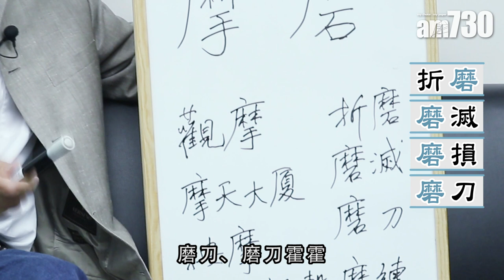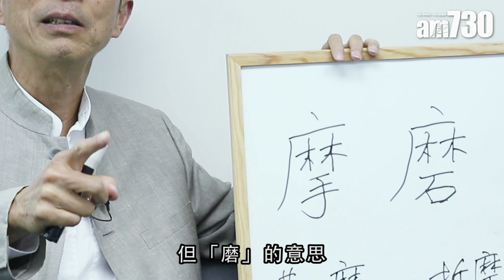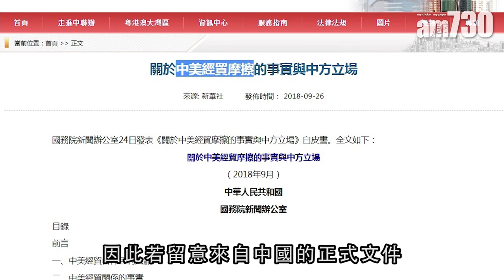【字言字語】曾鈺成— 貿易「摩」擦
中美貿易摩擦牽動全球關注，「摩擦」是指雙方因利害矛盾而引起的衝突，亦有人寫作「磨擦」，其實兩字的詞義相若，但中國正式文件一律使用「摩擦」。

bmgproductionmusic